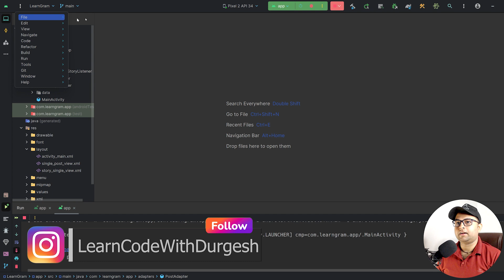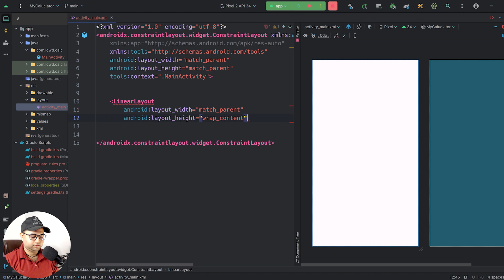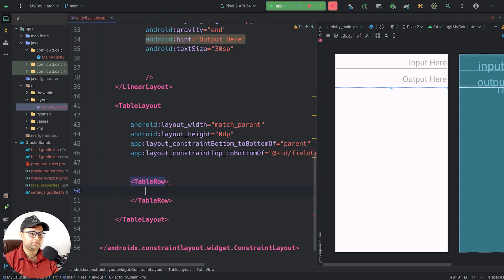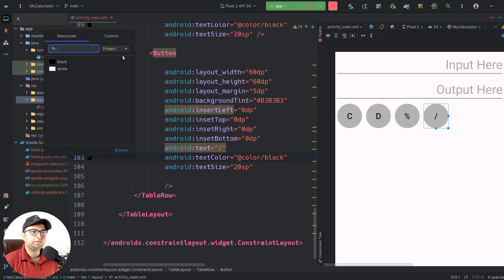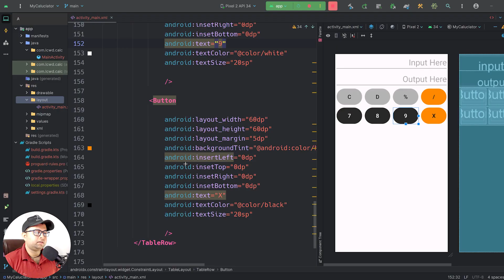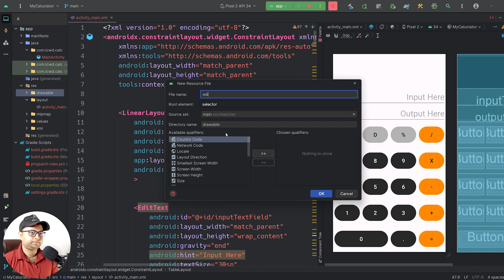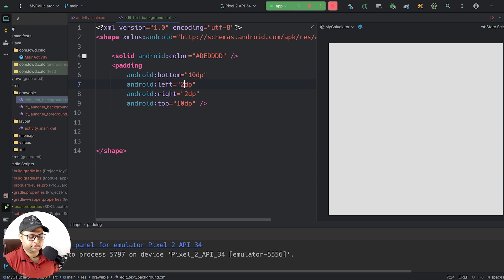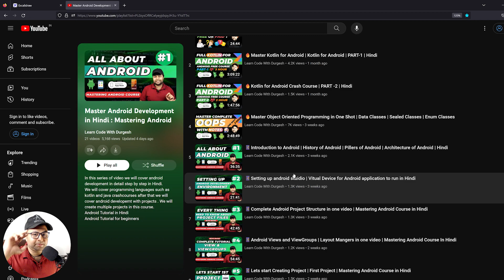📱Android Project | Lets Create own Calculator | Mastering Android Course Hindi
In this video we are going to create our own calculator application using android step by step. This is classic calculator that we are going to create.